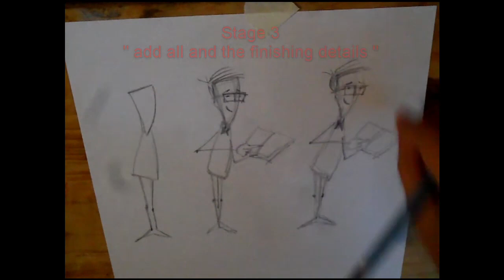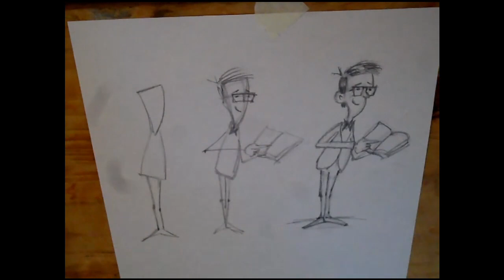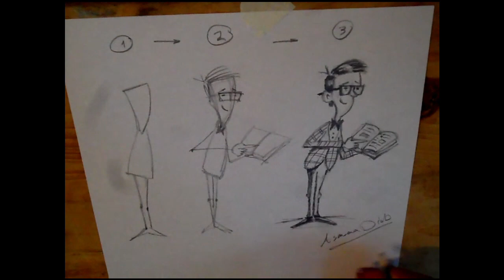How to Draw a Funny Character For Beginners Step by Step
Character Design for Beginners  Step by Step
If you struggling with drawing cartoon characters and waste your time looking for the fast easy and best video to learn, so this video will  be the perfect choice to learn and  get start the cartoon  illustrative drawing ,,don't miss  the next video " Part #2 of this tutorial" to learn more ,,and don't forget to like ,share and Subscribe
طريقة رسم الشخصيات الكرتونية للمبتدءين